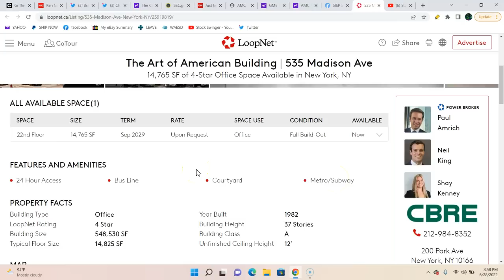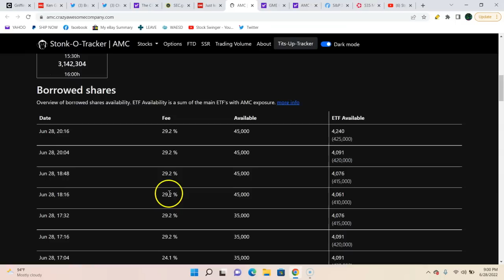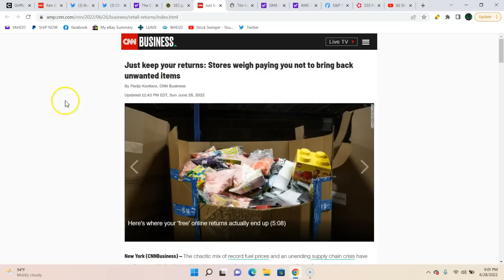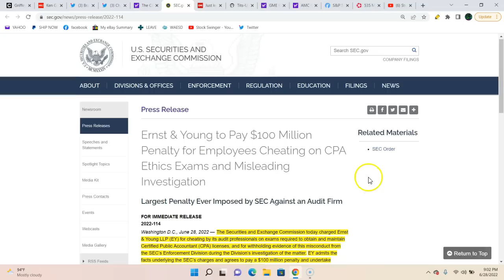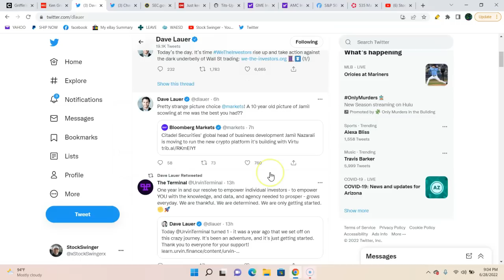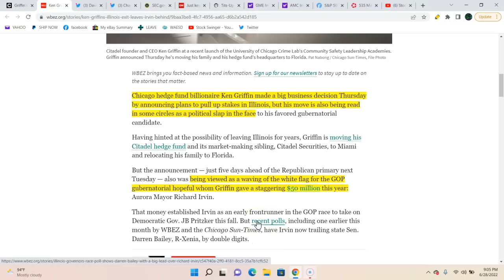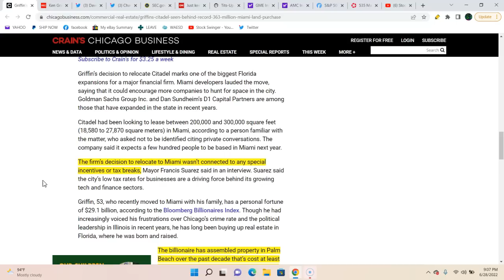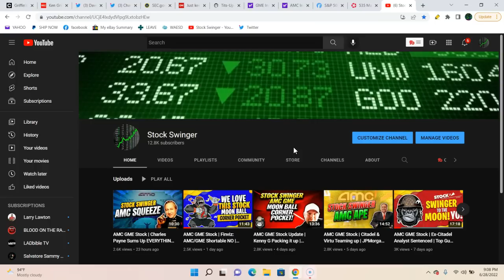AMC GME Stock | Dave Lauer AMA Tomorrow | Melvin Capital BLDG Up For Rent | Ken G's Miami Compound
GME Brad AMA W/ D. Lauer

D. Lauer Twitter

Melvin BLDG LoL!

Video topics: stock market,stocks,reddit,wallstreetbets,swing trades,best stocks,2022 stocks